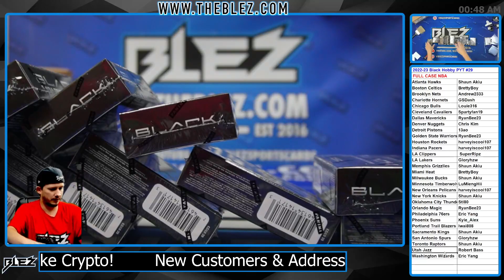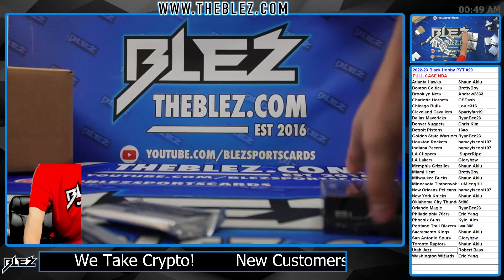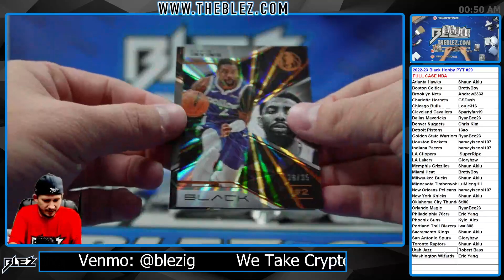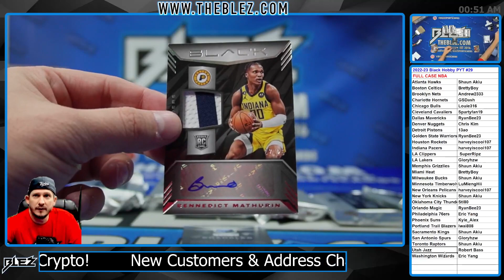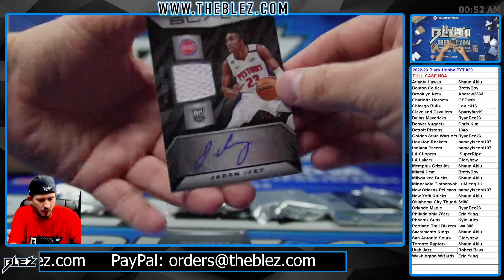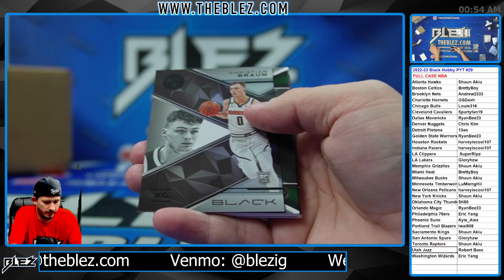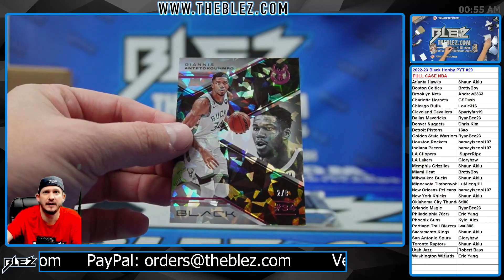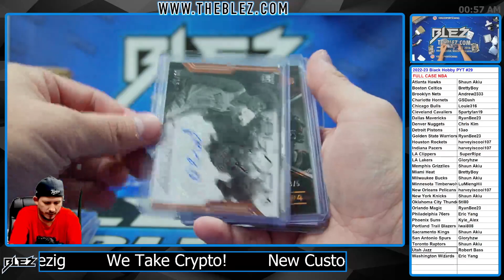2022-2023 Panini Black Hobby FULL CASE BREAK #29 Pick Your Team